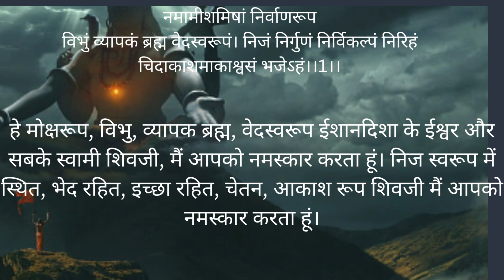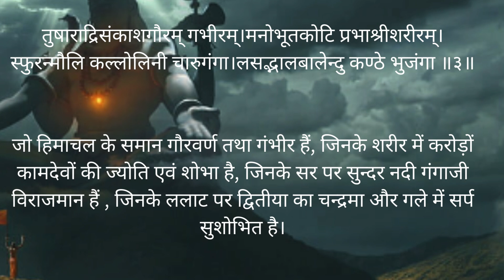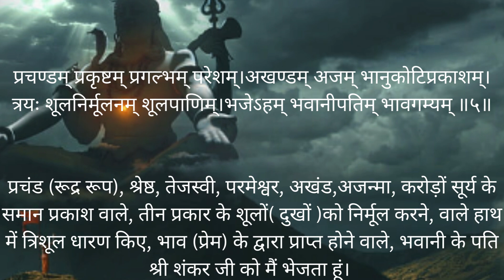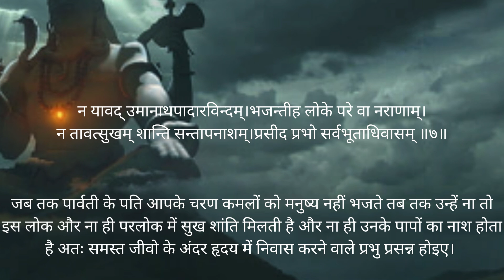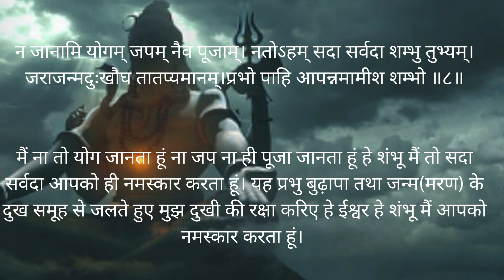You are lucky to find this ||Namami Shami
Sanskrit shlok

hiv Mantra :
नमामीशमिशान निर्वाण रूपं विभुं व्यापकं ब्रह्म वेद: स्वरुपम् । निजं निर्गुणं निर्विकल्पं निरीहं चिदाकाश मकाशवासं भजेऽहम्‌ ॥ हे ईशान! मैं मुक्तिस्वरूप, समर्थ, सर्वव्यापक, ब्रह्म, वेदस्वरूप, निज स्वरूप में स्थित, निर्गुण, निर्विकल्प, निरीह, अनन्त ज्ञानमय और आकाश के समान सर्वत्र व्याप्त प्रभु को प्रणाम करता हूं।।1।। निराकामोंकारमूलं तुरीयं गिरा ध्यान गोतीतमीशं गिरिशम । करालं महाकाल कालं कृपालं गुणागार संसारपारं नतोअहम ॥ जो निराकार हैं, ओंकाररूप आदिकारण हैं, तुरीय हैं, वाणी, बुद्धि और इन्द्रियों के पथ से परे हैं, कैलासनाथ हैं, विकराल और महाकाल के भी काल, कृपाल, गुणों के आगार और संसार से तारने वाले हैं, उन भगवान को मैं नमस्कार करता हूं ।।2।। तुषाराद्रि संकाश गौरं गभीरं मनोभूत कोटि प्रभा श्री शरीरम् । स्फुरन्मौलि कल्लोलिनी चारू गंगा लासद्भाल बालेन्दु कंठे भुजंगा ॥ जो हिमालय के समान श्वेतवर्ण, गम्भीर और करोड़ों कामदेवों के समान कान्तिमान शरीर वाले हैं, जिनके मस्तक पर मनोहर गंगाजी लहरा रही हैं, भाल देश में बाल-चन्द्रमा सुशोभित होते हैं और गले में सर्पों की माला शोभा देती है।।3।। चलत्कुण्डलं शुभ नेत्रं विशालं प्रसन्नाननं नीलकंठ दयालम । मृगाधीश चर्माम्बरं मुण्डमालं प्रिय शंकरं सर्वनाथं भजामि ॥ जिनके कानों में कुण्डल हिल रहे हैं, जिनके नेत्र एवं भृकुटि सुन्दर और विशाल हैं, जिनका मुख प्रसन्न और कण्ठ नील है, जो बड़े ही दयालु हैं, जो बाघ के चर्म का वस्त्र और मुण्डों की माला पहनते हैं, उन सर्वाधीश्वर प्रियतम शिव का मैं भजन करता हूं।।4।। प्रचण्डं प्रकष्ठं प्रगल्भं परेशं अखण्डं अजं भानु कोटि प्रकाशम । त्रयशूल निर्मूलनं शूल पाणिं भजेऽहं भवानीपतिं भाव गम्यम ॥ जो प्रचण्ड, सर्वश्रेष्ठ, प्रगल्भ, परमेश्वर, पूर्ण, अजन्मा, कोटि सूर्य के समान प्रकाशमान, त्रिभुवन के शूलनाशक और हाथ में त्रिशूल धारण करने वाले हैं, उन भावगम्य भवानीपति का मैं भजन करता हूं।।5।। कलातीत कल्याण कल्पान्तकारी सदा सच्चीनान्द दाता पुरारी । चिदानन्द सन्दोह मोहापहारी प्रसीद प्रसीद प्रभो मन्मथारी ॥ हे प्रभो! आप कलारहित, कल्याणकारी और कल्प का अंत करने वाले हैं। आप सर्वदा सत्पुरुषों को आनन्द देते हैं, आपने त्रिपुरासुर का नाश किया था, आप मोहनाशक और ज्ञानानन्दघन परमेश्वर हैं, कामदेव के शत्रु हैं, आप मुझ पर प्रसन्न हों, प्रसन्न हों।।6।। न यावद् उमानाथ पादारविन्दं भजन्तीह लोके परे वा नराणाम । न तावद् सुखं शांति सन्ताप नाशं प्रसीद प्रभो सर्वं भूताधि वासं ॥ मनुष्य जब तक उमाकान्त महादेव जी के चरणारविन्दों का भजन नहीं करते, उन्हें इहलोक या परलोक में कभी सुख तथा शान्ति की प्राप्ति नहीं होती और न उनका सन्ताप ही दूर होता है। हे समस्त भूतों के निवास स्थान भगवान शिव! आप मुझ पर प्रसन्न हों।।7।। न जानामि योगं जपं पूजा न तोऽहम्‌ सदा सर्वदा शम्भू तुभ्यम् । जरा जन्म दुःखौघ तातप्यमानं, प्रभोपाहि आपन्नामामीश शम्भो ॥ हे प्रभो! हे शम्भो! हे ईश! मैं योग, जप और पूजा कुछ भी नहीं जानता, हे शम्भो! मैं सदा-सर्वदा आपको नमस्कार करता हूं। जरा, जन्म और दुःख समूह से सन्तप्त होते हुए मुझ दुःखी की दुःख से रक्षा कीजिए।।8।।

india - 24.74%

god - 27.52%

yoga - 21.39%

shiva - 12.80%

mahadev - 11.64%

Minimalist Architecture YouTube Intro Video  1